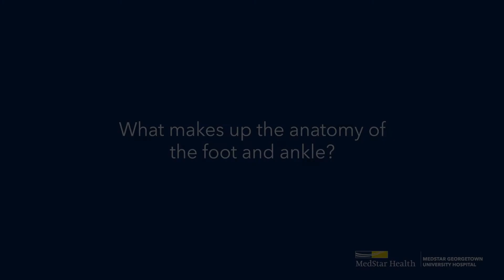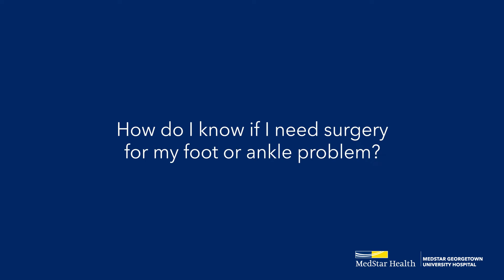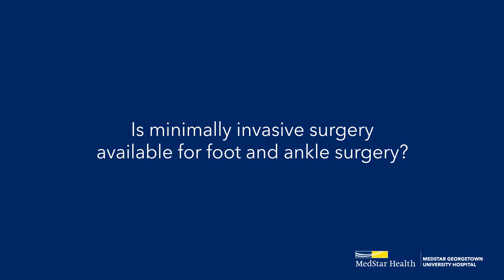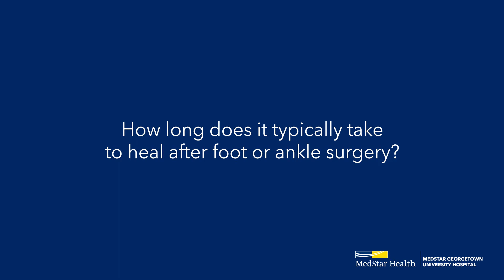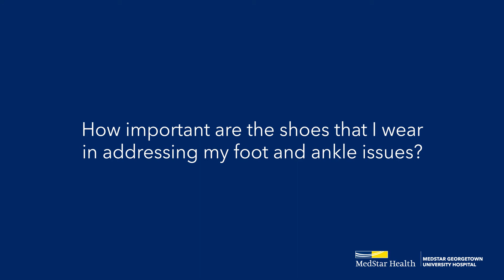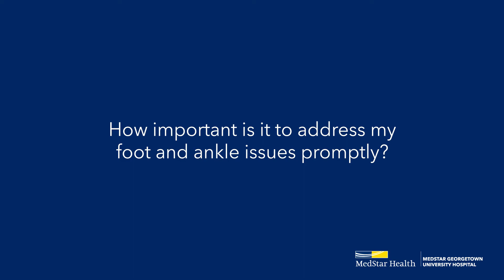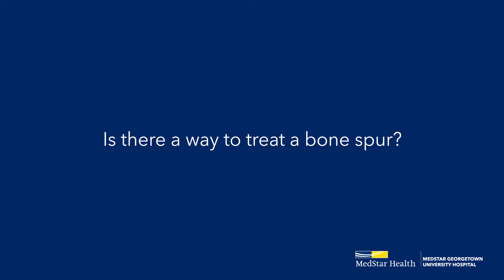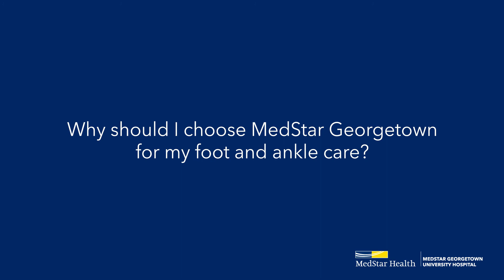Foot and Ankle Surgery: Ask Dr. Nick Casscells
Dr. Nick Casscells is an orthopaedic surgeon at MedStar Orthopaedic Institute. He is fellowship trained in orthopaedic foot and ankle surgery and has a special interest in sports related injuries, deformities, and arthritic conditions of the foot and ankle. In this video, Dr. Casscells answers commonly asked questions about foot and ankle conditions and treatments. Click "See more" to view all of the questions answered in this video.

0:01 Meet Dr. Nick Casscells
2:38 What makes up the anatomy of the foot and ankle?
3:56 Explain the complexity of foot and ankle surgery.
4:53 How do I know if I need surgery for my foot or ankle problem?
5:50 Is minimally invasive surgery available for foot and ankle surgery?
6:34 What are the most common foot and ankle conditions?
7:14 How long does it typically take to heal after foot and ankle surgery?
8:03 Does my foot or ankle surgery require an overnight stay in the hospital?
8:18 When will I be able to walk after my surgery?
8:54 How do I manage not putting weight on my foot or ankle after surgery?
9:51 How important are the shoes that I wear in addressing my foot and ankle issues?
10:55 How important is it to address my foot and ankle issues promptly?
11:27 What is a bunion?
12:39 Why is bunion surgery so common?
13:22 What are the most common complications with bunion surgery?
14:06 What is the role of physical therapy in recovery from bunion surgery?
14:54 How can I avoid future ankle sprains?
15:40 Is there a way to treat a bone spur?
16:14 Is there treatment for my ankle arthritis that doesn't involve fusing the bone?
16:57 Is there a way to treat my flat feet while maintaining full mobility?
17:53 Why should I choose MedStar Georgetown for my foot and ankle care?